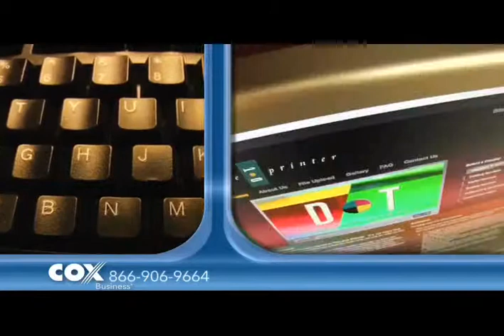Cox Business - The Dot.WMV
The Dot's very own Jose Tellez speaks to how Cox Business helped grow The Dot's fulfillment business from an idea to a valuable asset for The Dot and its clients.